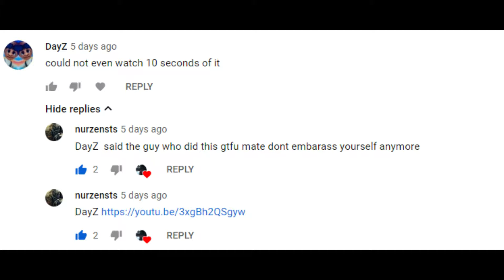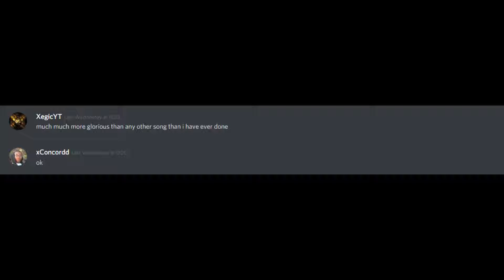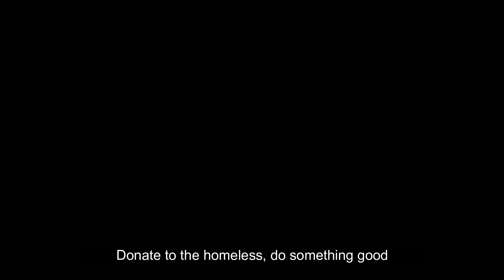COLLABORATING WITH A HATER (ROBLOX EDITION)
TITLE: COLLABORATING WITH A HATER (ROBLOX EDITION)

Different type of video today. This Roblox Song is about a hater I came across in my comments section. The song is later on in the video.

▬ Social Links  ▬▬▬▬▬▬▬▬▬▬